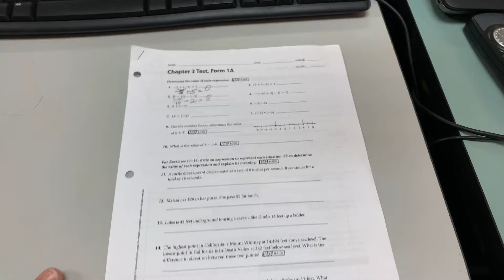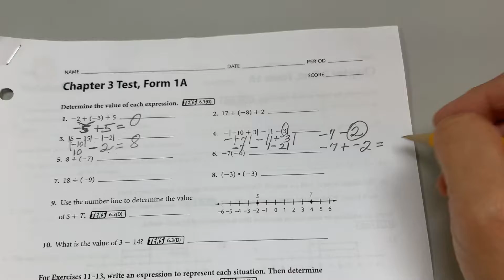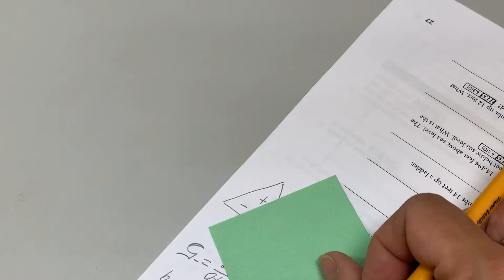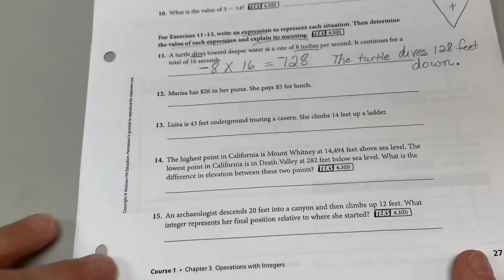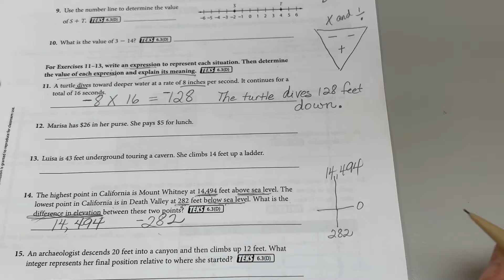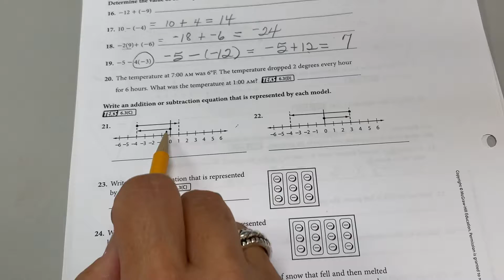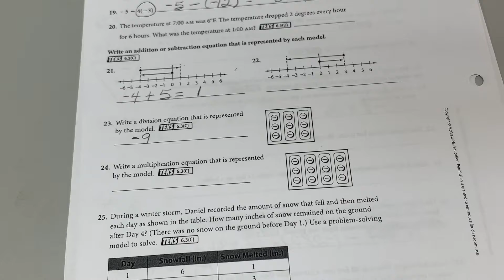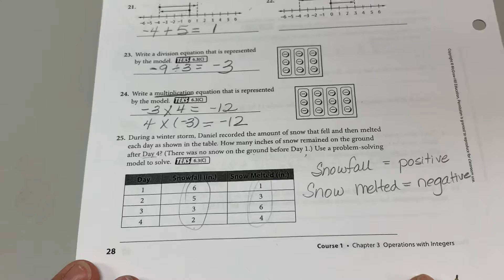October 17, 2019